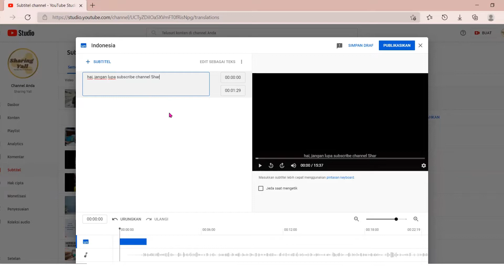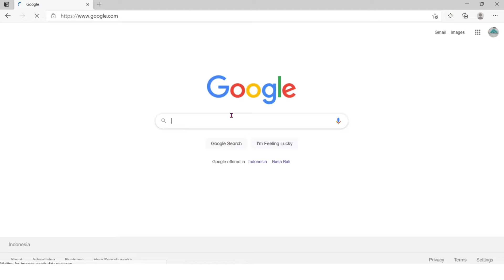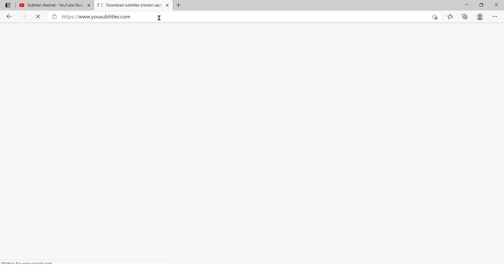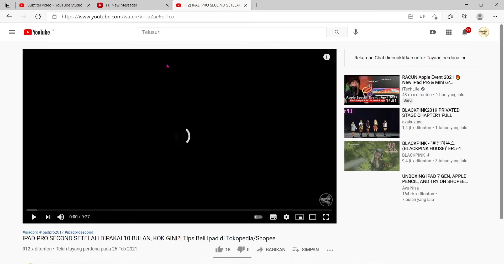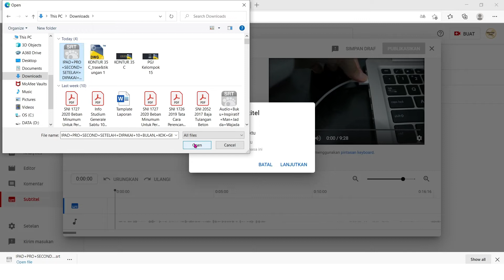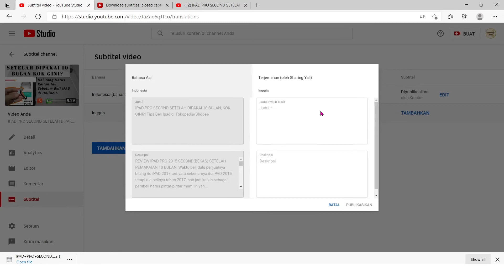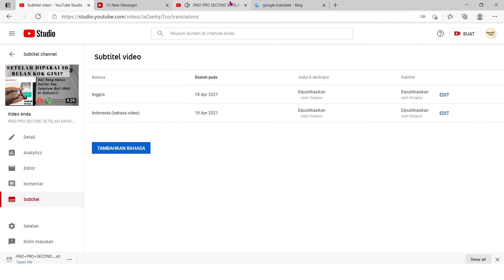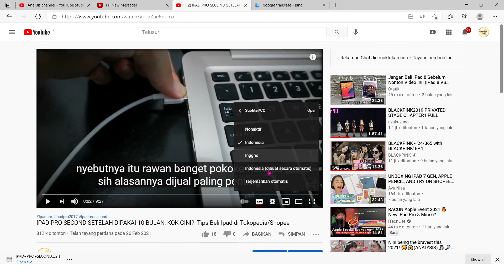CARA MEMBUAT SUBTITLE OTOMATIS |BANYAK BAHASA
Ini adalah berbagai cara untuk menambahkan subtitle otomatis dengan adanya subtitle otomatis ini mempermudahkan viewers dari negara lain untuk memahami isi video kalian. tetap semangat ganbattteeee

cara membuat subtitle otomatis,youtube automatic captions 2020,cara menambahkan subtitle otomatis di youtube,cara menambahkan subtitle otomatis pada video,cara menambah viewer,cara mendapatkan viewer berbagai negara,cara menambah viewers dari berbagai negara,MENAMBAH VIEWERS DARI BANYAK NEGARA |SUBTITLE OTOMATIS|